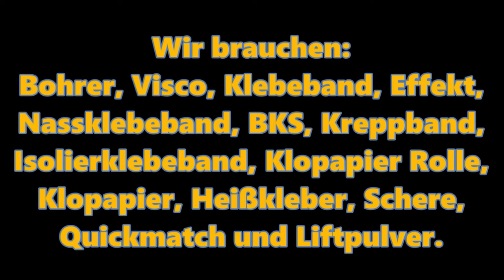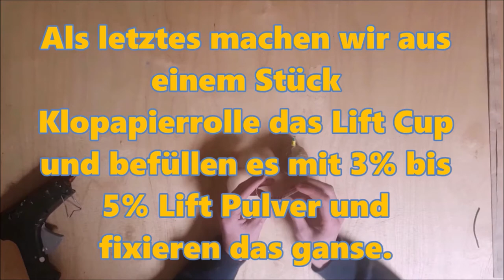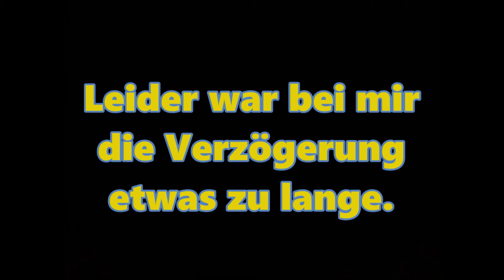Kugelbombe selber bauen